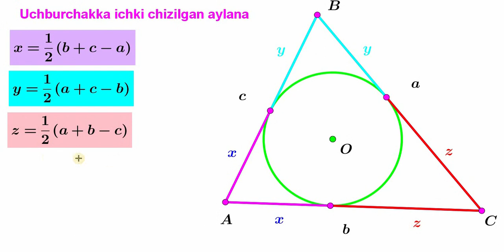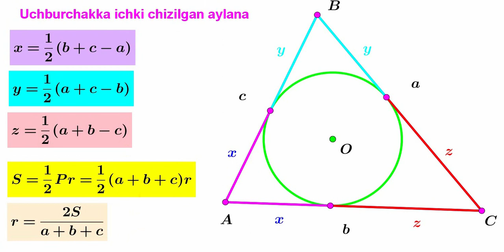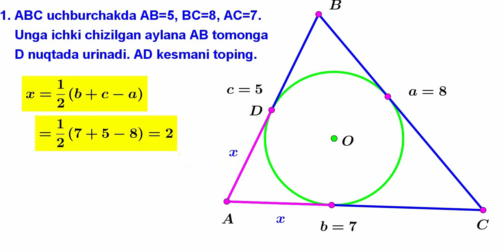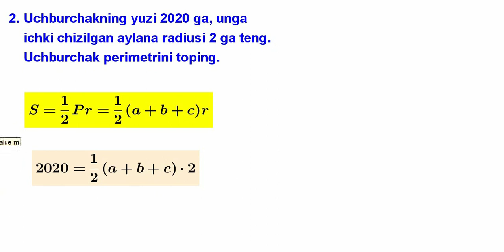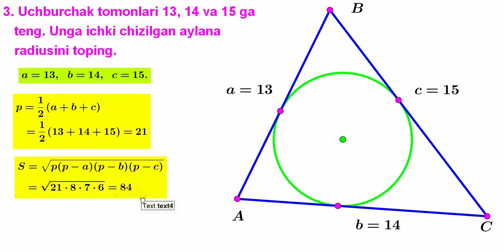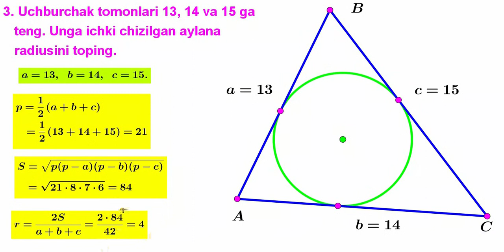26 2 Uchburchakka ichki chizilgan aylanaga oid formulalar